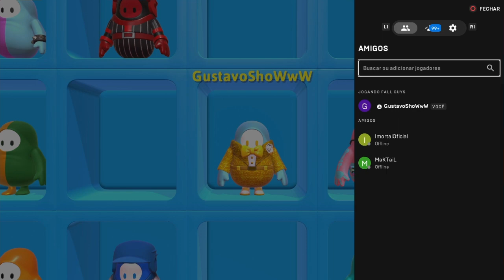Fall Guys : New Season , First Win